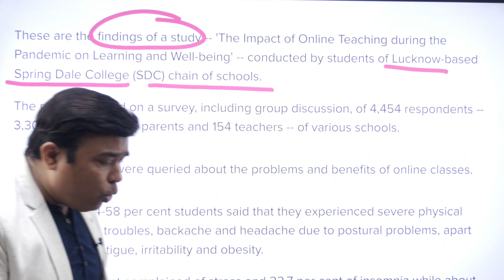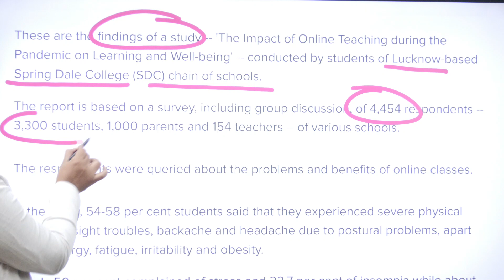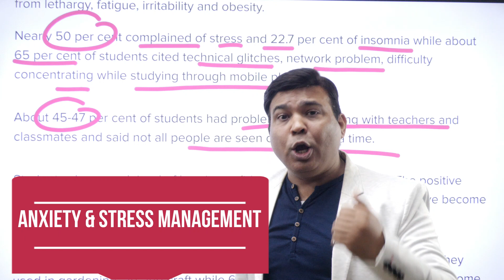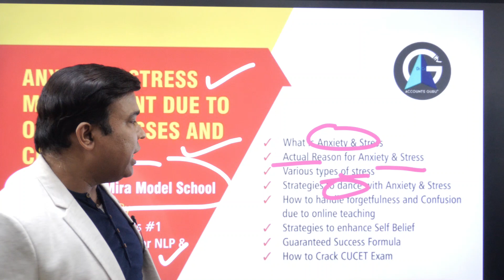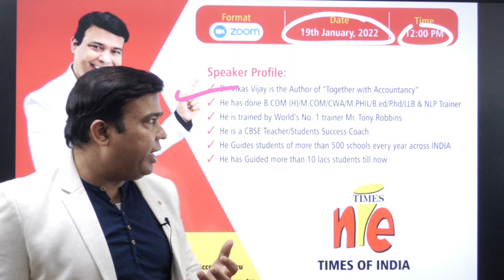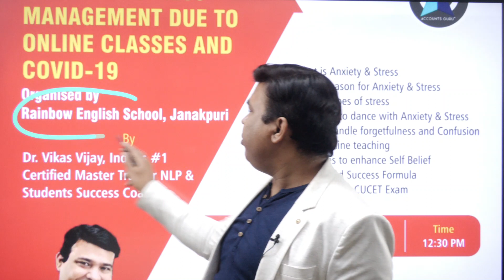TIMES OF INDIA INITIATIVE ||ANXIETY AND STRESS MANAGEMENT DUE TO ONLINE CLASSES DURING COVID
Download the Mobile app
Accounts Guru

Org code Lxmwr
Batch code for Sunday DPP class 11 -dpp11
For class 12-dpp21hh
Anxiety and Stress Management
Students anxiety